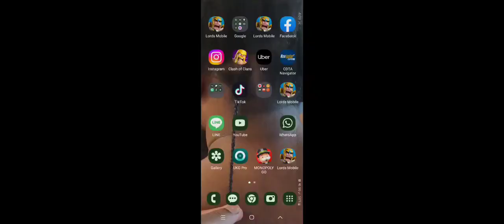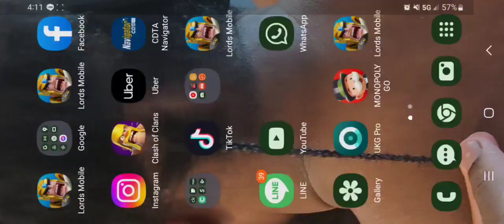IGG Being Mean! Training Troops! - Lords Mobile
Line: bigfoott1

Lords Mobile
KPGE Games
KPGEGames
KPGE
IGG
Lords Mobile Solo Trap
Lords Mobil Rally Trap
Lords Mobile F2P
Lords Mobile Zero
Lords Mobile Gems
Lords Mobile Monster Hunt Bus
Young Bulo
Lords Mobile Update
Lords Mobile Castle Defense
MMORPG
RPG
Online Game
Google Playstore
Apple Store
I GOT GAMES
Content Creator
Gamer
Mobile Gamer
Streamer
Streamlabs